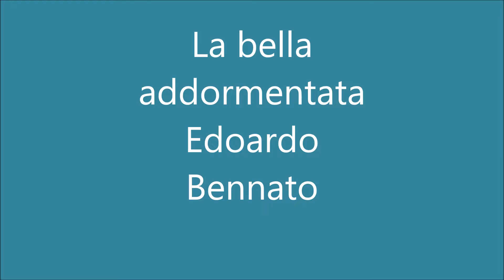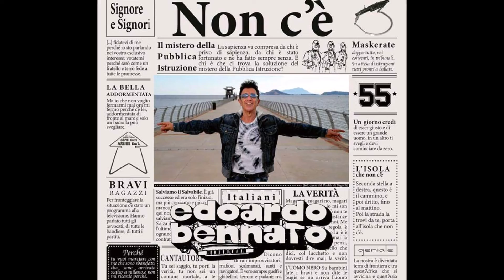La bella addormentata - Edoardo Bennato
Copia a scopo divulgativo - Tutti i diritti riservati

Stazione dell'acciaio
Stazione abbandonata
Nel ruolo maledetto
Di bella addormentata
Svegliarla con un bacio
È una follia
Stazione inutile
Di questa ferrovia
Ma io che non voglio fermarmi mai
Ora mi fermo
Perché c'è lei
Addormentata
Di fronte al mare
E solo un bacio
La può svegliare
Stazione di juke-box
Di radio americane
Di giochi di potere
Di notti operaie
E di progetti sempre
In alto mare
Qualcuno realizzato
Perché la vuol bruciare
Ma io che non voglio
Fermarmi mai
Ora mi fermo
Perché c'è lei
Incatenata
A una catena
Per l'incantesimo
Di una strega
E anche se la strega
È organizzata
E anche se l'impresa
È disperata
Sarà una lotta
Senza quartieri
Ma vale la pena
Di tentare
Stazione del passato
Stazione del futuro
O terra di conquista
O terra di nessuno
Fermarmi mai
Ora mi fermo
Perché c'è lei
Addormentata
La può svegliare